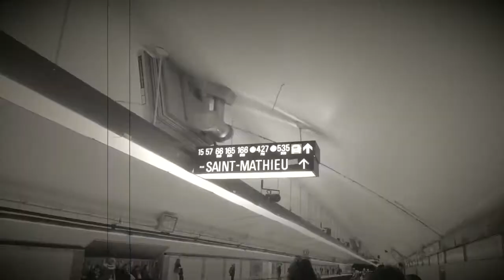The Commuter: What If...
This short film portrays the infinite rat race of commuting to work and give 40 hours for the next 40 years.